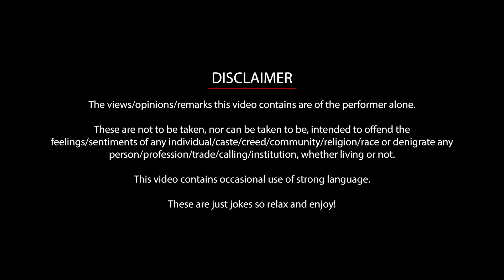Stand-Up Comedy | Crowd Work by Munawar Faruqui